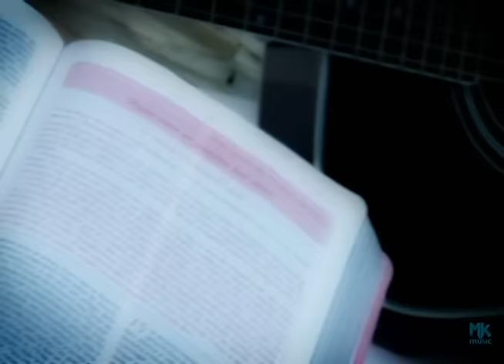Eyshila - Habla Conmigo (Clipe Oficial MK Music)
Esta música gospel faz parte do CD Hasta Tocar el Cielo - Em Espanhol da cantora Eyshila.

HABLA CONMIGO

Habla conmigo, habla Señor
Decide obedecer por amor
Necesito aprender el camino de Tu corazón
Habla conmigo como un pastor
Conduce su rebaño

Yo desconozco otra voz que no venga de Ti
Habla con migo, Señor, necesito oír
Tu dulce voz oír

Se que me hablas através de mi hermano
Se que me hablas cuando
Doblo rodilla en oración
Y se que me hablas por Tu palabra
Y hablas con migo hasta cuando callas

Y siempre Te oigo en la tribulación
Tu voz me calma
Y trae consuelo a mi corazón
Y cuando no se que dirección tomar
Paro todo así Te puedo escuchar
Nada es mas importante
Solo quiero oírte hablar